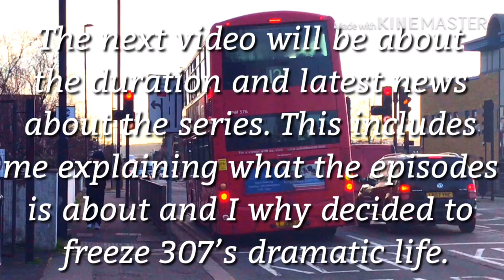Bus life announcement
Welcome to 317 Henry Loves Buses. This channel mainly contains transport videos but my first ever non transport video is coming this month. No hate comments will be tolerated on my channel e.g stop liking the 317 it’s a very s**t route, stfu, etc.

This video explains all of the release dates of all episodes of bus life. Next video will explain the latest news about the series.

I'm posting photos of sneak peeks of bus life on my discord. I will post them until Friday. There's no limit of how many people should join and will not expire either.